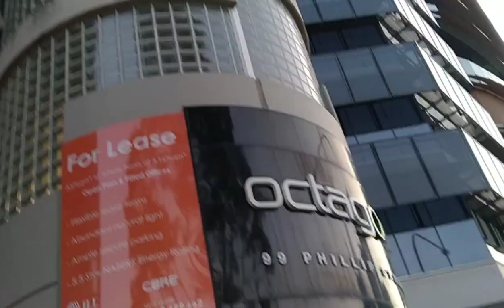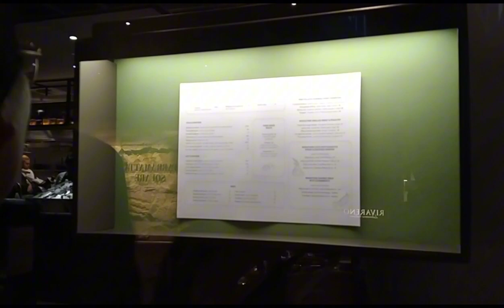PUMUNTA KAMI SA CIRCULAR QUAY PERO DI NAKARATING